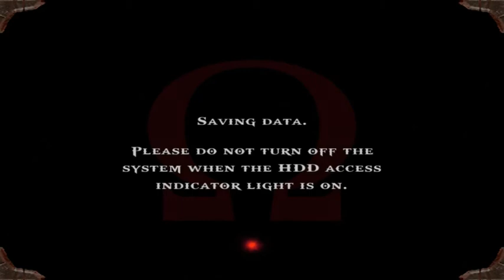|28| Spartan Salt (God of War W/Neon) From Grave To Battle